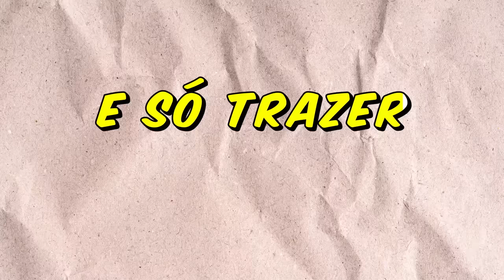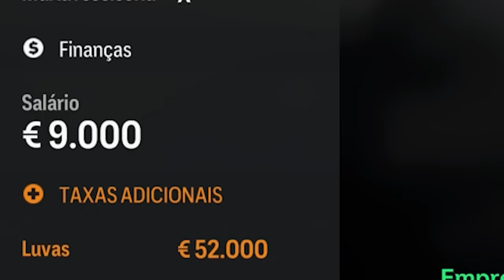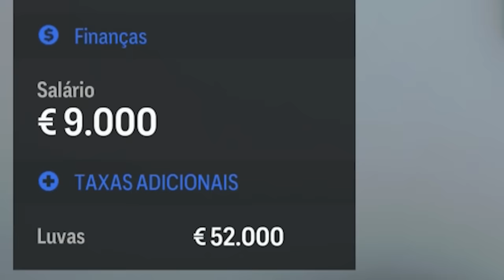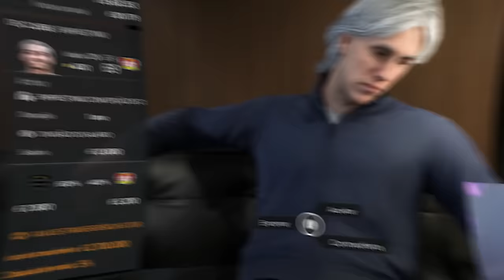TROUXEMOS UM PACOTÃO DE REFORÇOS!!! BRAZUCA FC - MC TREINADOR EAFC 24